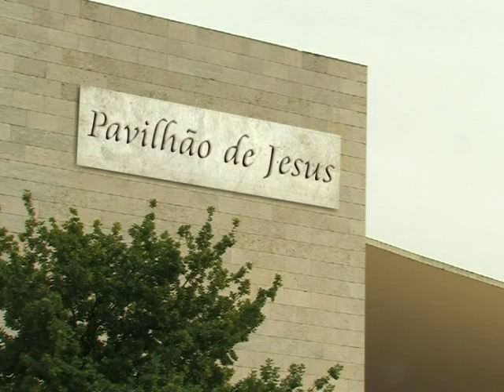Vai Tudo Abaixo Série 3 Ep. 8- parte 2/3 - vaitudoabaixo.com